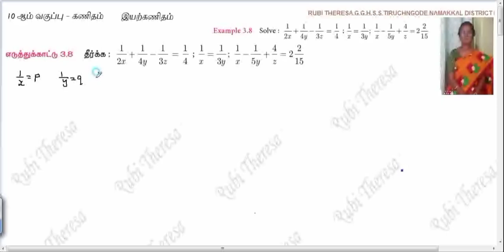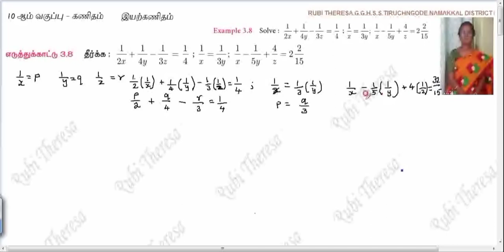TN Samacheer Kalvi 10th Maths | ALGEBRA | EXAMPLE 3.8 | TAMIL MEDIUM